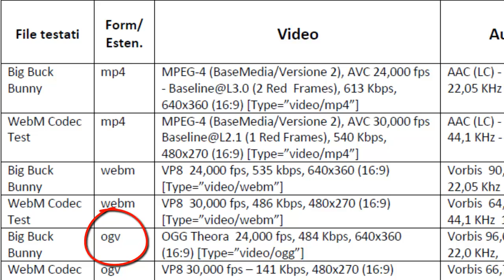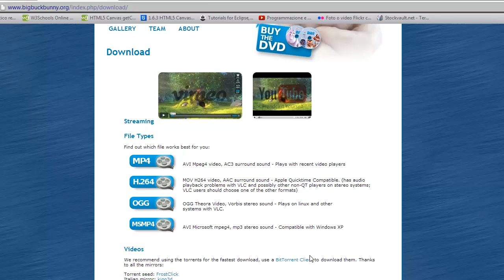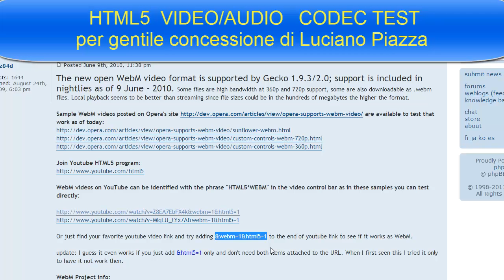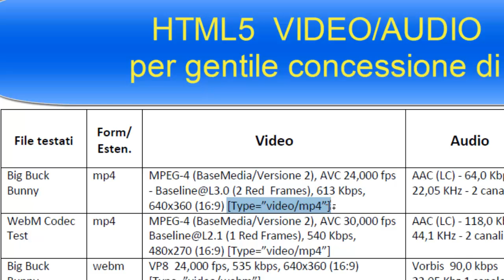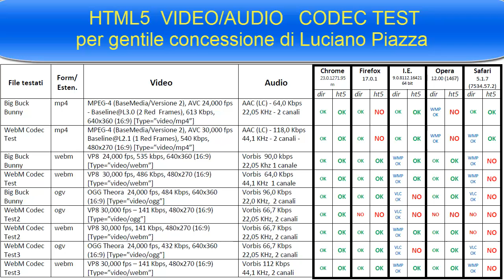Corso HTML5 22 ITA: tabella codec video supportati in HTML5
Un grazie al signor Luciano Piazza per aver voluto condividere con noi questa  utile tabella che rappresenta l'attuale stato del supporto da parte dei vari web browser ai formati video-audio previsti per l'html5.